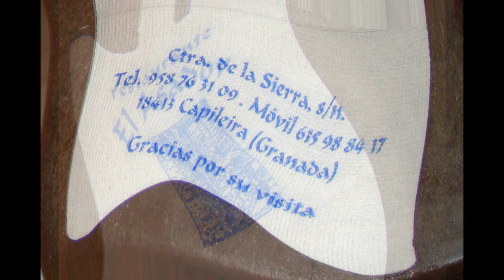Restaurante El Asador - Capileira / Granada: Desayuno Andaluz /andalusisches Frühstück 2011-12-11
Restaurante el Alsador Capileira, Granada, Sierra Nevada der Geheimtip auf der Reise durch Spanien: Das von Andalusieren und Touristen gern besuchte und beste Bergrestaurant " El Asador" befindet sich in Capileira (Granada). Ökologische Nahrungsmittel werden auf`s Feinste und Vielfältigste verarbeitet und verwöhnen den Gaumen mit wohlgeschmeckenden Kreationen.